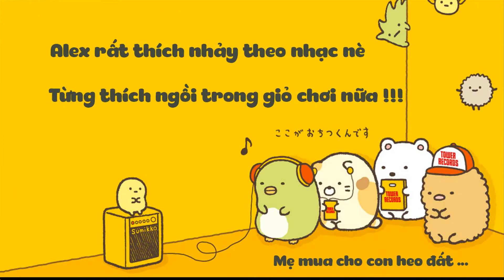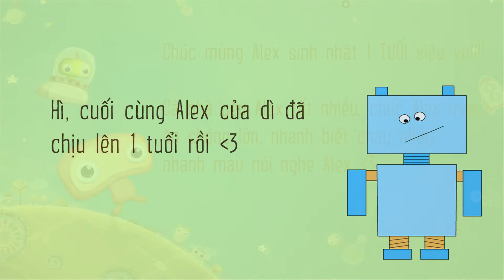Happy birthday Alex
Chúc mừng sinh nhật ALEX